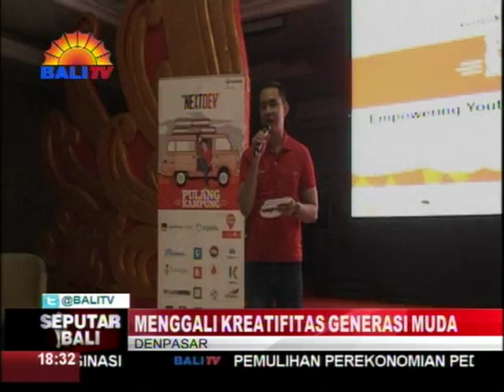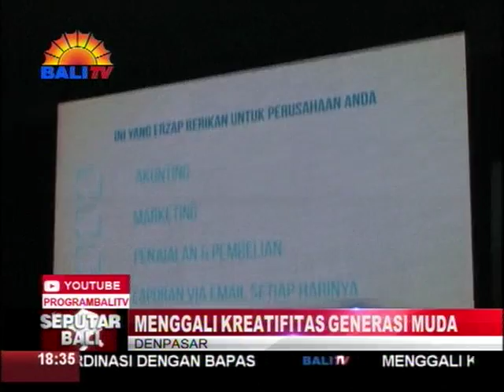MENGGALI KREATIFITAS GENERASI MUDA